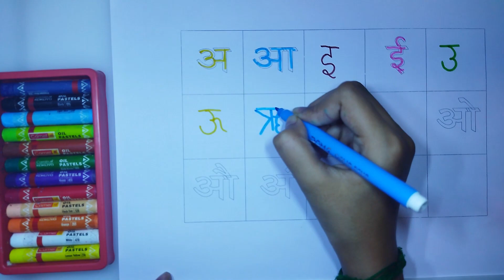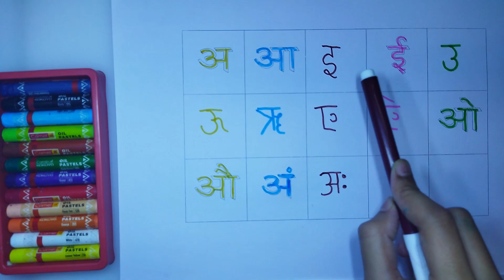अ से अनार, आ से आम, हिंदी वर्णमाला, अआइईउऊ,क से कबूतर,a se anar,aa se aam, हिंदीस्वरब्यंजन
Hindi Varnmala
Nursery rhymes
हिंदी वर्णमालागीत
हिंदी स्वरब्यंजन
हिंदी बालगीत
बालगीत
ChunChun TV
hindi varnmala geet
hindi varnmala

हिन्दी वर्णमाला उच्चारण,अ से ज्ञ तक वर्णमाला,अ से अनार आ से आम,हिंदी वर्णमाला,अ से ज्ञ तक वर्णमाला in english,हिंदी स्वरमाला,हिंदी बालगीत,अ आ इ ई उ ऊ ए ऐ ओ औ,वर्णमाला,अ से अनार,अ से ज्ञानी तक अनाराम,अ से ज्ञ तक song,अ से ज्ञ तक english,अ से ज्ञ,आ से आम,सचित्र,अ से ज्ञ तक लिखना,a se anar aa se aam e se imli,a se anar aa se aam song,a se anar aa se aam rhymes,a se anar aa se aam,a se anar in hindi,a se gya tak,a se anar song